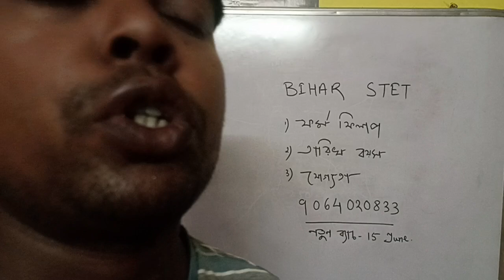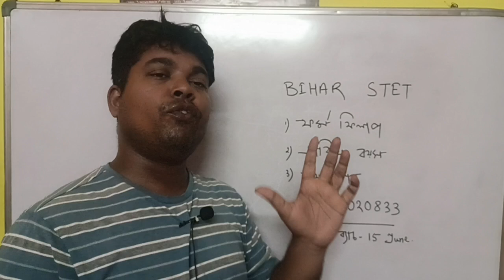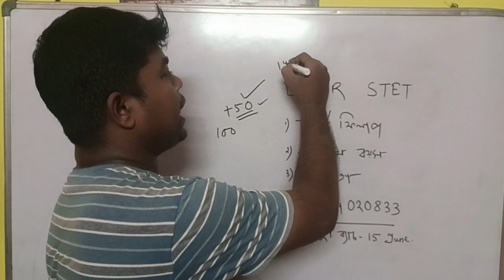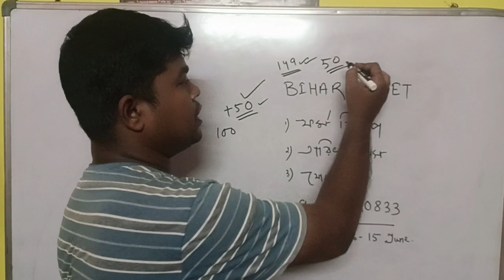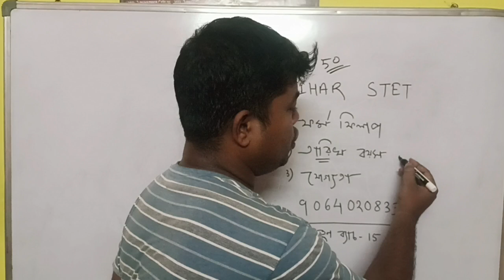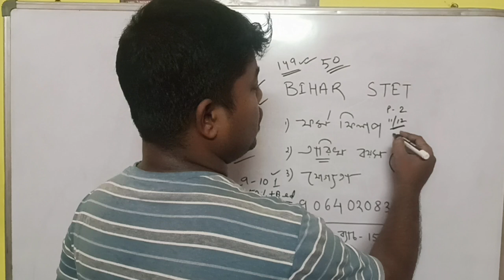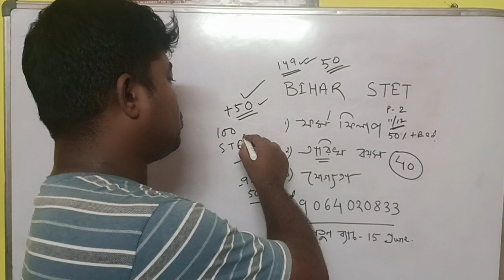STET New Form Fill Up Date 2024 । BPSC Bengali Subject। STET Result Out Date।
topic discuss
bihar STET
bihar STET update news
bihar STET Ability age form fill up date
bihar bpsc 3. o update news
bihar bengali Subject

bpsc